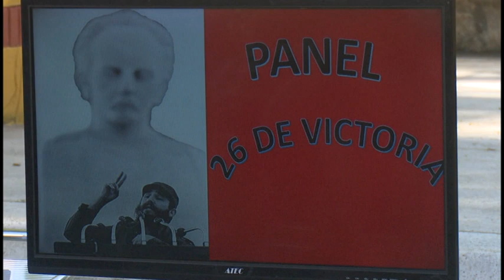Realizan actividades como saludo al aniversario 45 de la declaración del Parque Museo Ñico López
Dedicado al aniversario  70 del asalto a los cuarteles Moncada y Carlos Manuel  de Céspedes  y los 45 años de ostentar la otrora fortaleza militar de Bayamo la condición de Parque Museo, en la mañana de hoy se realizó en la propia institución cultural, el  panel “26 de Victorias”. En la cita los especialistas expusieron investigaciones  que enriquecen la memoria histórica del centro, declarado Monumento Nacional.